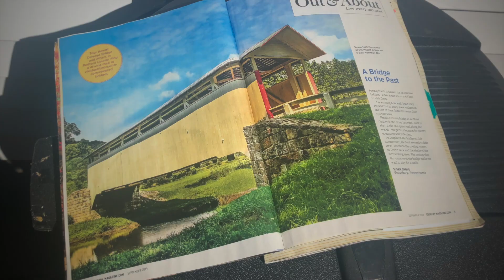MY NEIGHBOR OPENED MY MAIL *again* | STORYTIME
Today I'm sharing some of the latest stories involving my crazy neighbor. Hope ya'll enjoy the storytime! ✨

Adria and Brandon videos!